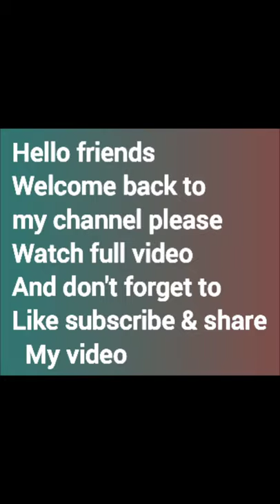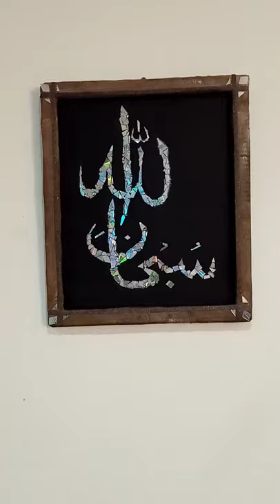Calligraphy painting with cardboard and CD |creative idea